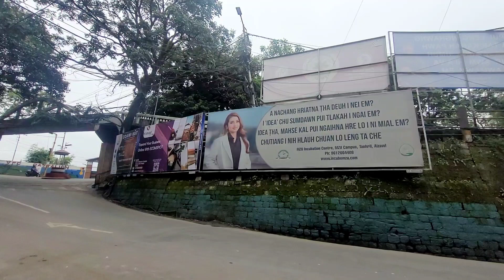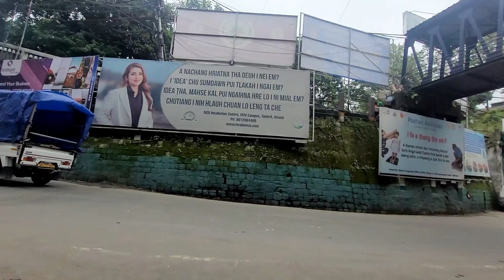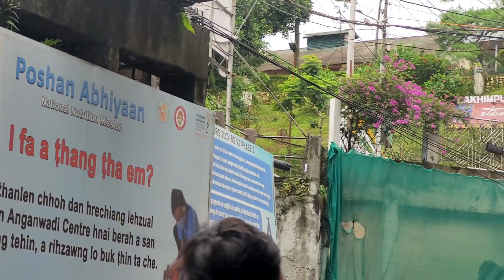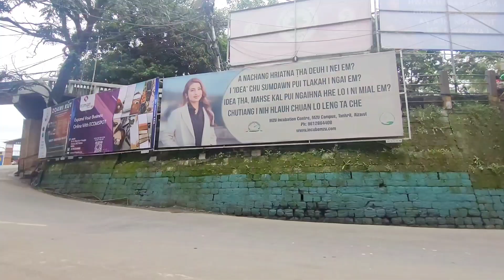While waiting for the bus!